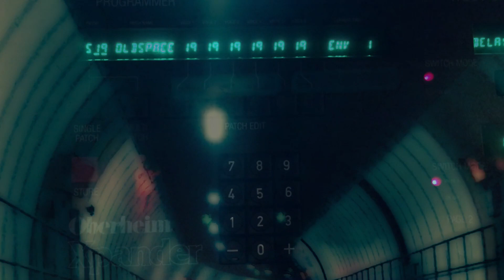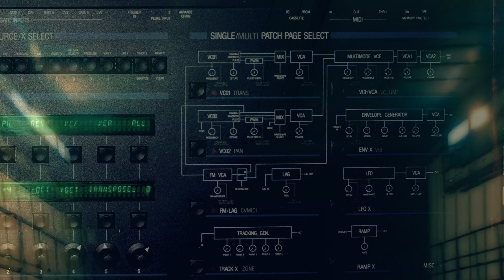Slowing Down Time - Oberheim Xpander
Soundscape improv exploration on an Oberheim Xpander [1984]